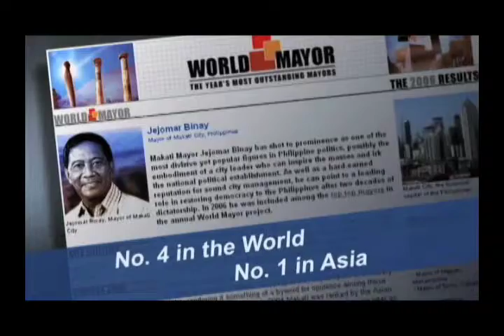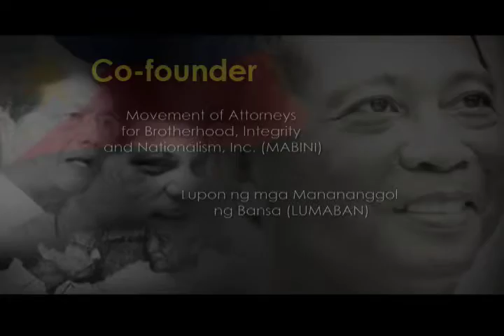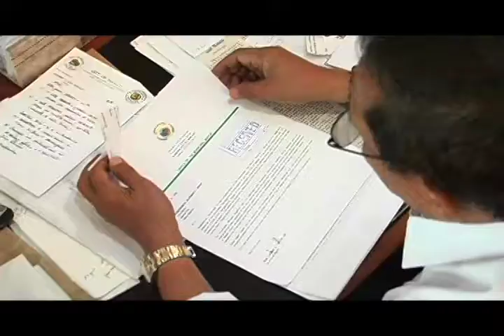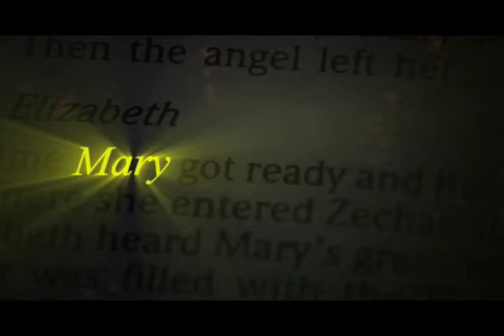Introduction for Jojo Binay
English pre-speech introduction for the Mayor.